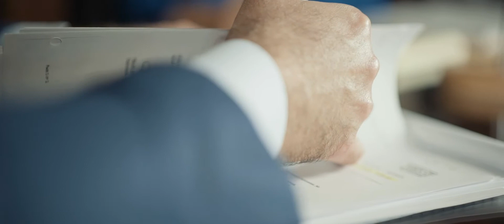Is a bar liable if they serve to someone with a fake ID? | Summer Hill Personal Injury Lawyer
In Florida, if a bar or tavern sells or furnishes alcoholic beverages to someone who is under 21 years of age, they can be held liable. Really, what it boils down to is, what does the circumstantial evidence show? If it's obvious that that ID was fake, then the jury could take that into consideration. If you can show through direct and circumstantial evidence that that person was a minor, the bar can be held liable. They're difficult cases, so it's very important to get with a law firm that handles this area of the law.

If you or a loved one has been hurt by a minor that was served underage, please give us a call. We'd like to see what we can do to help.

Holliday Karatinos Law Firm, PLLC

With over five decades of combined legal experience, Holliday Karatinos Law Firm provides seasoned legal representation to victims of accidents and negligence. Our North Tampa personal injury attorneys serving Lutz, Brooksville, Spring Hill and Hernando County have aggressively negotiated and litigated on behalf of our clients’ rights to fair compensation for their injuries. We have an in-depth understanding of Florida personal injury law, and significant courtroom experience.

At Holliday Karatinos Law Firm, our clients get the personalized attention of a small firm with the financial ability to take any case, no matter the size.